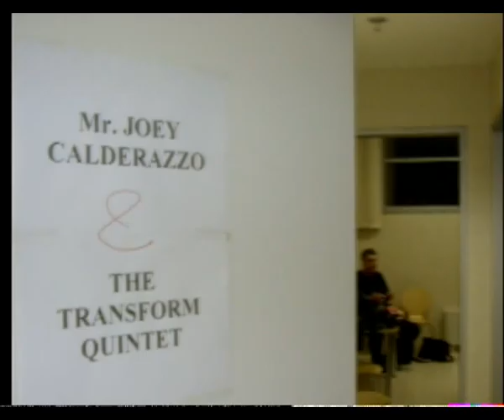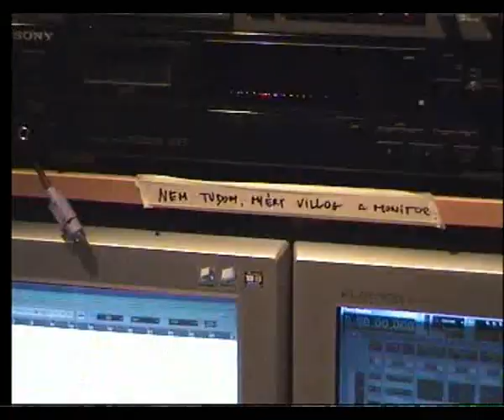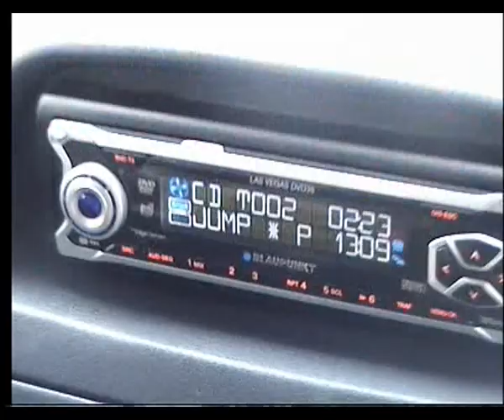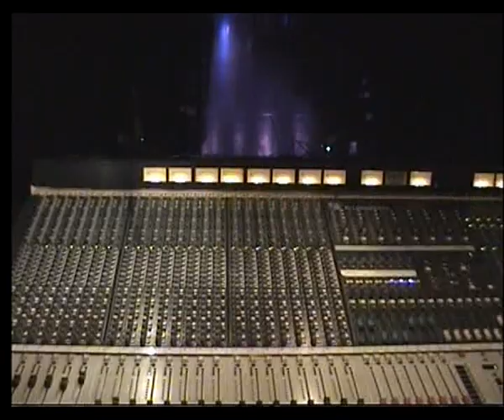Joey Calderazzo and The Transform Quintet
Joey Calderazzo and The Transform Quintet played together in Hungary. This video shows the band recording their new album and having fun and playing with Joey. Music by The Transform Quintet.Video by Márton Csibra & Borsos